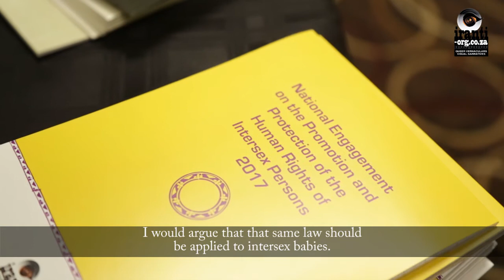National Intersex Meeting 2017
On 11 December 2017, Iranti joined activists and members of the intersex community in the first largescale engagement with government on matters of intersex genital mutilation, infanticide, healthcare procedures and standards of living.

Representatives of Intersex South Africa (ISSA) shared their stories, while medical, legal and academic representatives provided input.

Iranti would like to thank Deputy Minister of the Department of Justice and Constitutional Development, John Jeffrey, for he and his team's role in bringing this historic meeting to fruition!